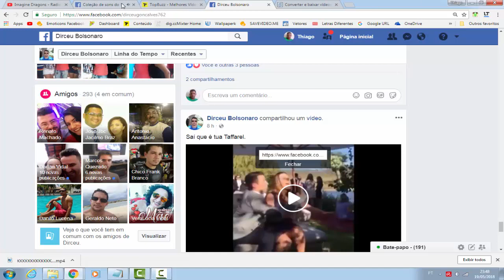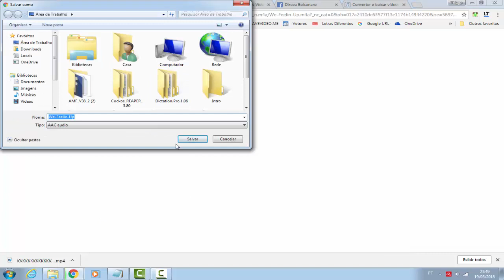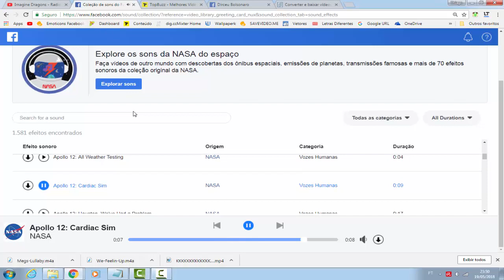Biblioteca de áudio sem direitos autorais do Facebook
Procurando um áudio para seu trabalho e postagens no Facebook ou Instagram que não possua direitos autorais?Neste vídeo estarei mostrando a biblioteca do Facebook e como fazer para baixar as suas músicas.

Conheça a biblioteca de áudio do Facebook.

O vídeo ajudou você?
Ajuda-me também
Faça uma doação
OU PELO BANCO DO BRASIL
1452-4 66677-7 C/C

►Ajude o canal com 1 real.